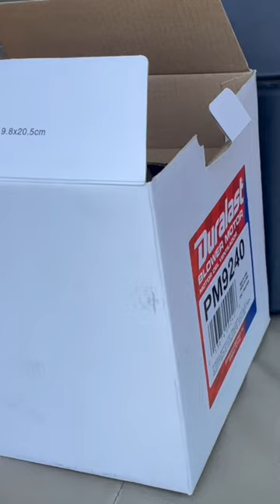Replacing the A/C Blower Motor on a 2008 Nissan Armada in the AutoZone parking lot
2008 Nissan Armada Blower motor replacement